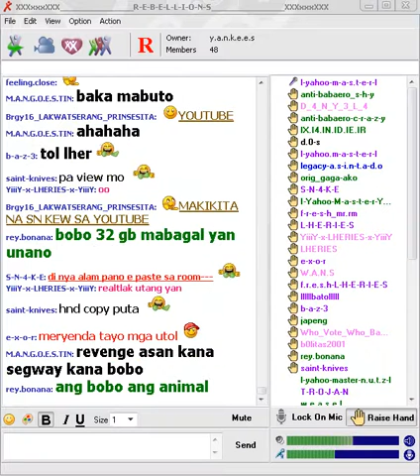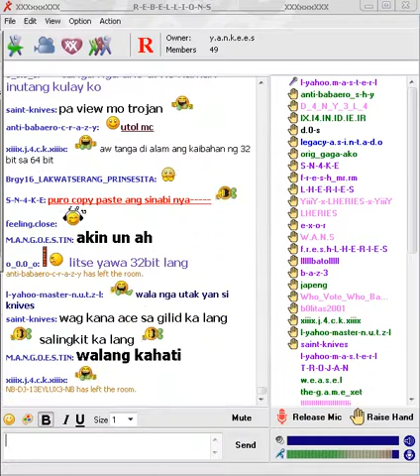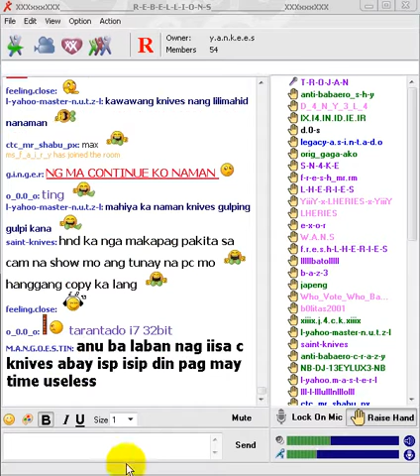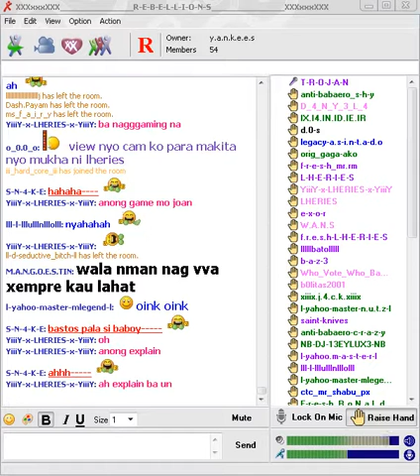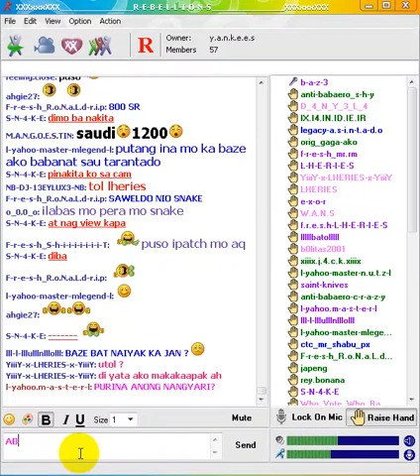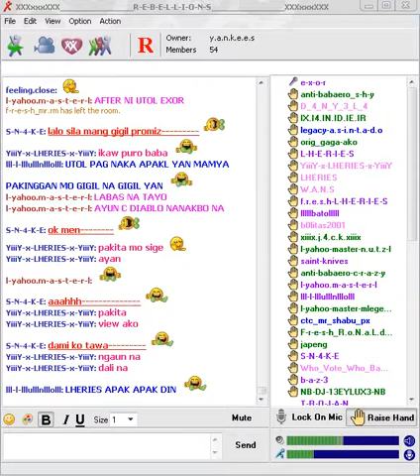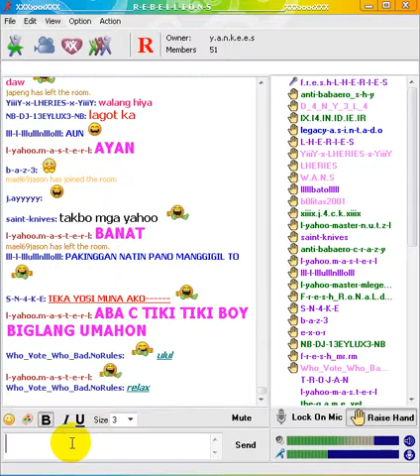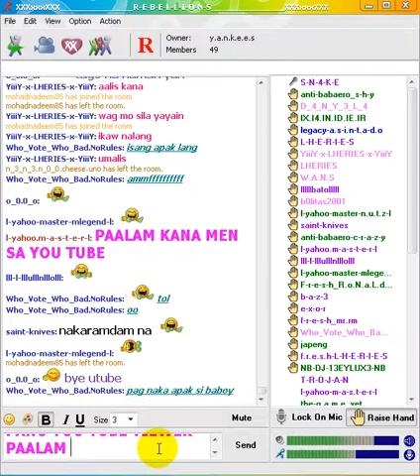IBINAON NG YAHOO MASTER C TIKI TIKI BOY A K A KNIVES